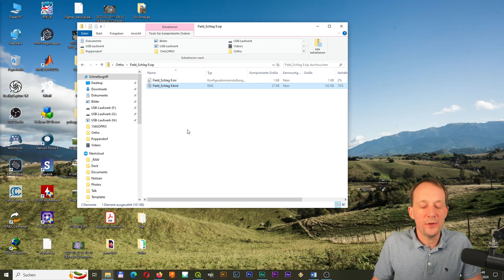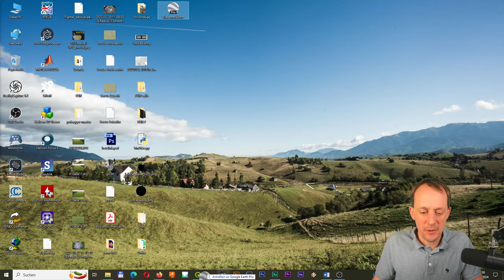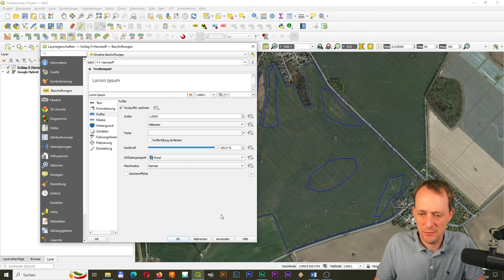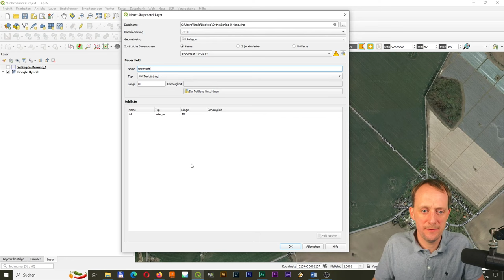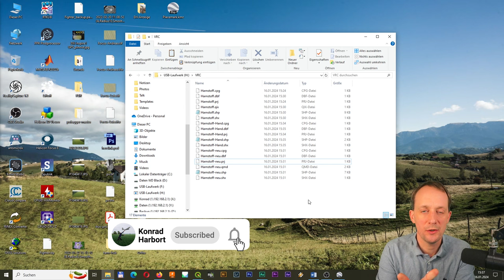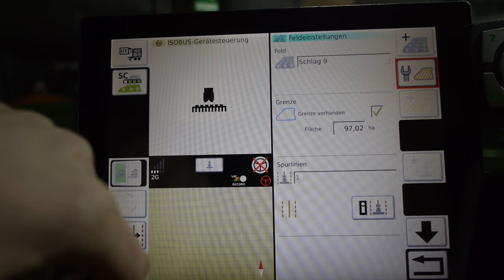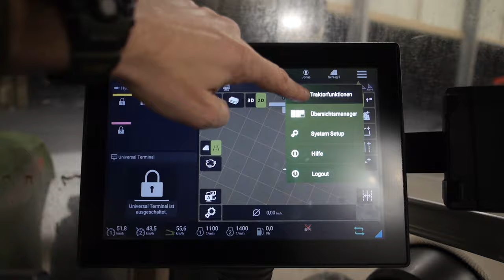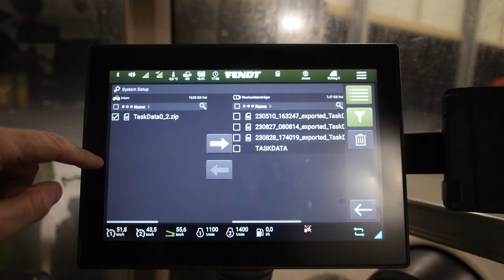QGIS für Landwirte - Erstellen von Applikationskarten und Import auf Fendt Schleppern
In diesem Tutorial zeige ich euch, wie man Feldgrenzen von einem Fendt-System in QGIS importieren und dann zu einer Applikationskarte konvertieren kann. Außerdem Erstellen wir verschiedene Zonenkarten. Am Ende kannst du diese dann von QGIS auf deinen Schlepper importieren und deinen Schlepper die Karte abarbeiten lassen.

0:00 Intro
0:34 Fendt-Fläche in Google Earth importieren und für QGIS vorbereiten
2:28 Feldgrenze in QGIS zu einer Fläche konvertieren
06:57 Zonen in die Applikationskarte zeichnen
10:44 Applikationskarte per Hand zeichnen
12:30 Karten auf den USB-Stick kopieren
14:31 Applikationskarte in Fendt S4 System importieren
20:32 Applikationskarte in Fendt One System importieren
25:14 Outro